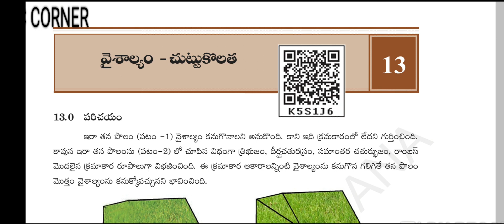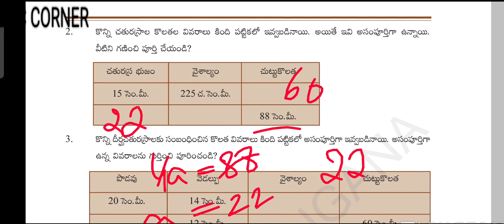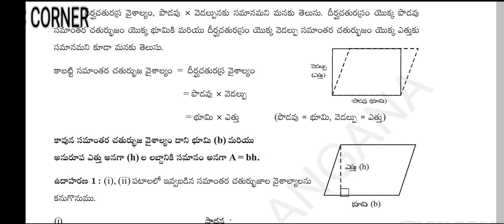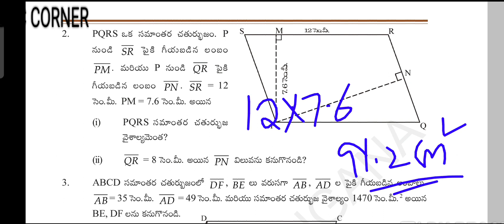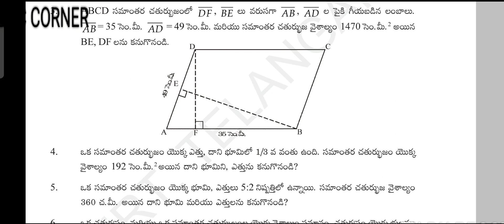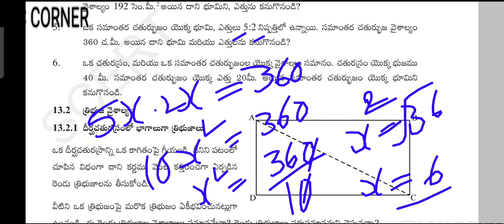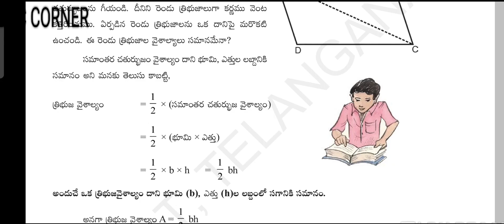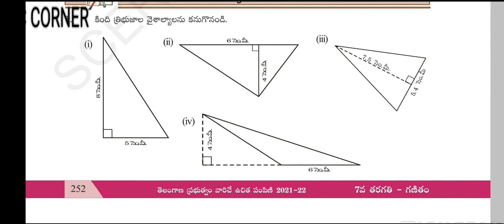Telangana 7th class MATHS 13. వైశాల్యం మరియు చుట్టుకొలత explanation...